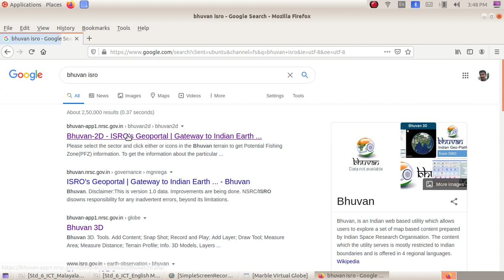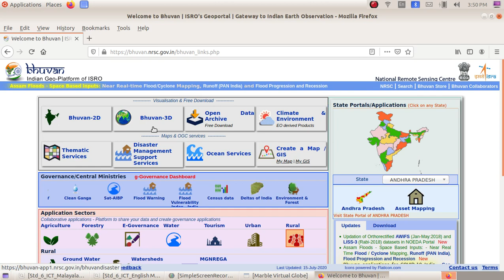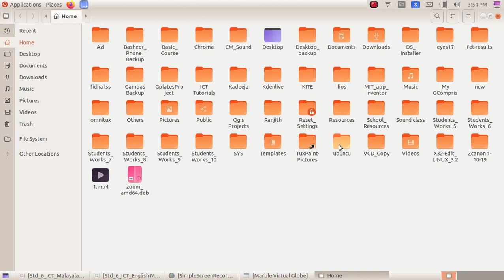ICT Tutorials Std 6 Chapter 2.2 Marble ഗ്ലോബും മാപ്പും കമ്പ്യൂട്ടറിൽ Globes and Maps in the Computer